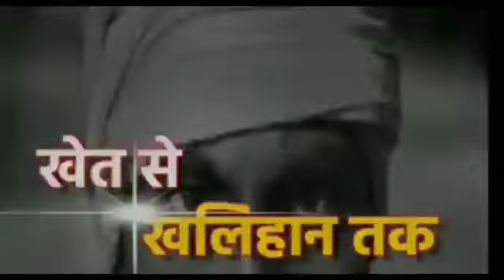झाँसी आज वीर फूलन देवी जन संगठन के तत्वाधान मे 501 कलश यात्रा से मनाया गया महाराज गुहराज निषाद जयन्त